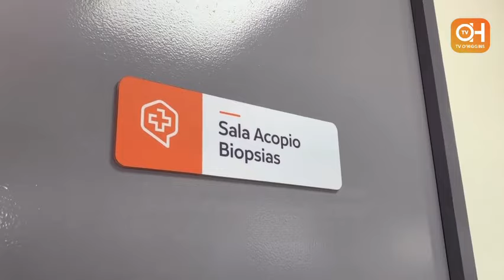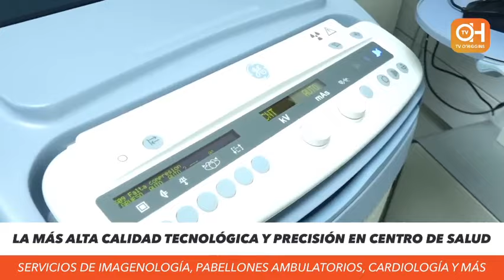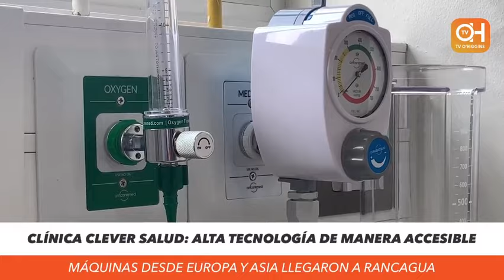Clínica Clever Salud: Alta tecnología de manera accesible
Con equipos provenientes de Europa y Asia, Clever Salud cuenta con tecnología de punta e inteligencia artificial que proporcionará resultados con precisión, dejando de lado el famoso “ojimetro”. Resulta necesario destacar que la Clínica atiende pacientes Fonasa y busca llegar a toda la región.

El edificio recinto cuenta con ocho pisos en donde se prestan servicios médicos de la más alta tecnología. Actualmente, se encuentra disponible el laboratorio de toma de muestras y pueden solicitar su hora mediante la página web, call center y whatsapp.